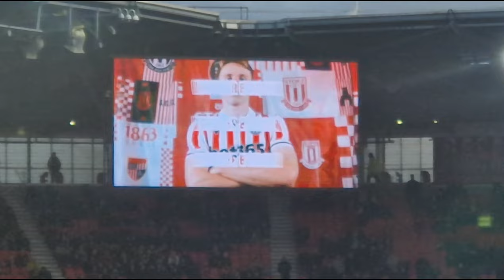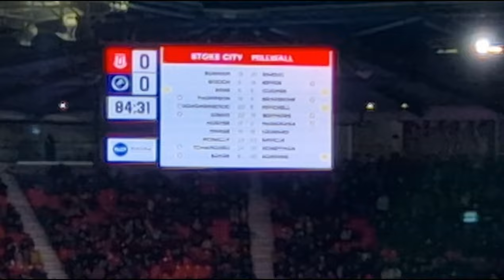SCHUMACHER'S STOKE STALEMATE! | Stoke City Matchday VLOG vs Millwall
A new man in the dugout ad Steven Schumacher takes charge of Stoke for the first time vs Millwall. A goalless draw saw the points shared